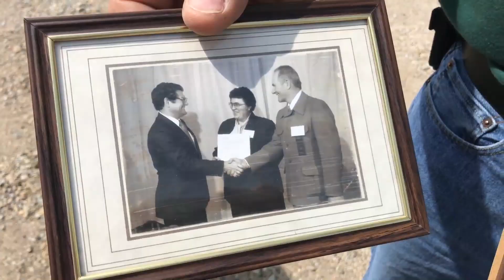MRJ Farms Alternative Practices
In 2016, Minnesota passed the Buffer Law requiring farmers to install mandated buffers along waterways to protect water quality. These 50-foot buffers take acres of valuable land from production, so farmers are seeking alternatives to this practice.

Jim Gebhardt's family has been recognized with exceptional conservation and management practices since 1985. He wanted to share his story to show that alternative practices that take up much less land than the mandated, 50-foot buffers can meet and exceed water quality requirements. He hopes that other farmers, and Minnesota's water, can benefit from his family's success.